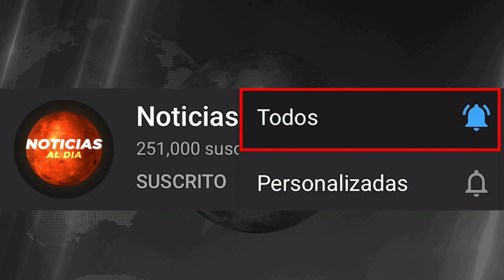RUSIA Y UCRANIA HOY NOTICIAS 03 DE ENERO 2023, PUTIN ESTA PERDIENDO LA GU3RRA ULTIMA HORA HOSTING HO